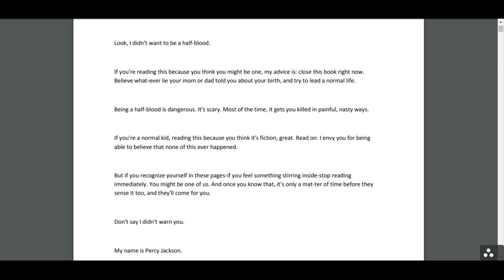The Lightning Thief Prologue